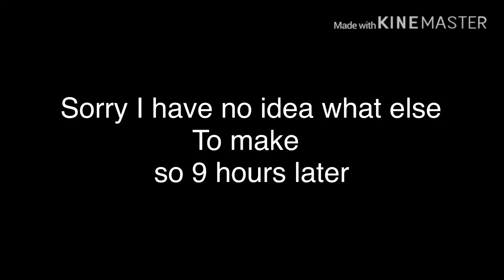The beach (I was lazy to make more :/)